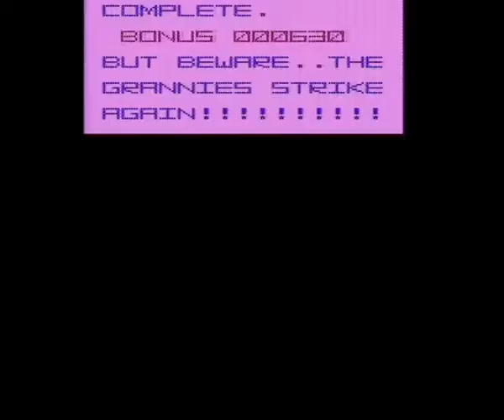Psycho Shopper - Vic-20 +8k - Real Hardware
A Mastertronic £1.99 game from 1984.
It looks like this might have originally been called Shopper, as the in-game text only calls it that.  The tape cover added Psycho, probably to make it sound better.  I can't see a 14 year old boy buying a game called Shopper, but Psycho Shopper sounds great!  Well, if you are 14 it probably does.
The game isn't really very good.  Similar to Frogger, but with four different screens, including one round a shop, which I found to be the easiest, even though it's the last screen.
Once you finish the first round, things get much harder, with added cars, and probably shoppers in the shop, but I didn't get to that the second time round.